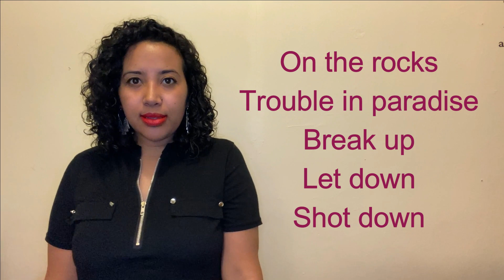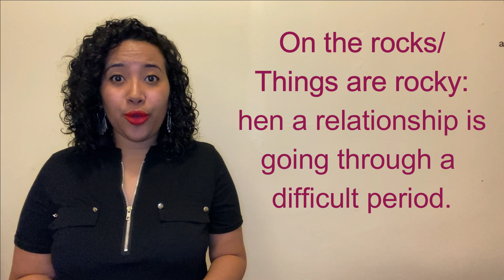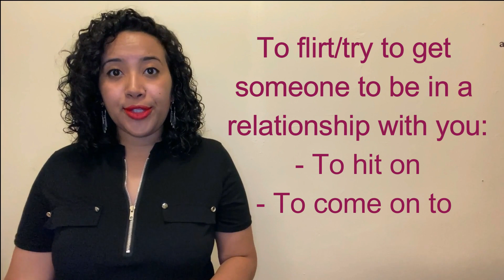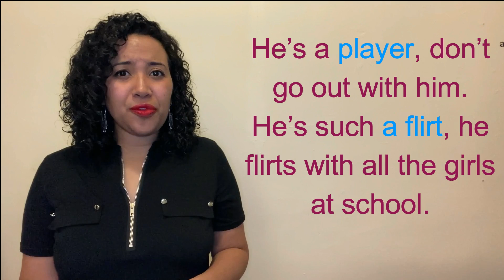Popular American Relationship Slang, Phrasal Verbs & Expressions | English SLANG Lesson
Americans LOVE using relationship slang, relationship idioms and relationship phrasal verbs. For example, do you know what these words mean in English?

- Ghosting
- Netflix and Chill
- To stand someone up
- To play the field
- To be on the rocks
- Arm candy
- Make out
- Hit it off
- Lead on
- Ask out

These are just 10 of the American slang words that I teach in this video! Learn how to understand Americans and learn how to understanding American English TV series and shows, movies and celebrity interviews by watching this video.

*** Want to speak English like a Native speaker? GET MY FREE MASTERCLASS→ 10 Ways to Speak English Like a Native

Where are you from? Born & raised in NYC. I've never lived anywhere else.

What teaching experience do you have? For the past 10 years, I've been a Higher Education English teacher at both a private language institute and a university. I've also taught English camps overseas with Non Profit Organizations. I also help Non Profit Organizations develop programs for free English camps and programs in developing countries.

Why do you teach English? I teach English in order to help people change their lives. In 2007 I went on a humanitarian trip to Cambodia with my church and the people we worked with there begged us to teach them English so that they could get jobs that would get their families out of poverty. At the time, I was a Pre-med major in my university. After that trip, I decided that I wanted to use education to help get people out of poverty and help change their lives. One day I plan to open and help fund English schools in developing countries.

Are you married? Do you have children? I'm a married mom. My husband's name is Jason and my son's name is Jacob.

Do you speak any other languages? Aside from being fluent in English, I speak a moderate level of Spanish. I've learned some basic conversational skills in other languages thanks to my students :-)